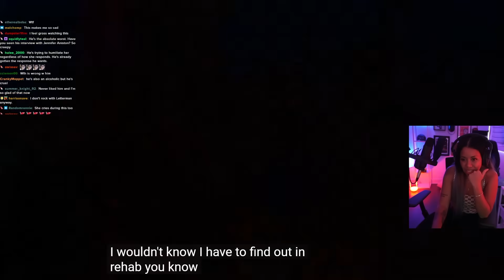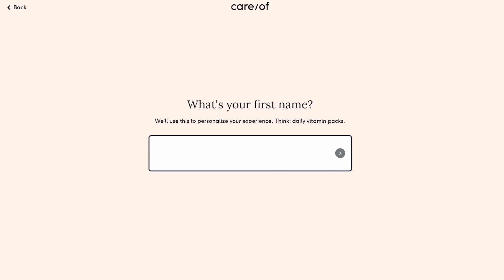celebrities being uncomfortable for 15 minutes straight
Twitter - I do not use Twitter!